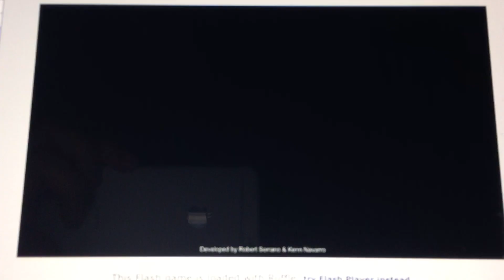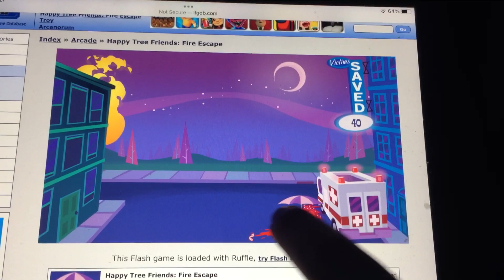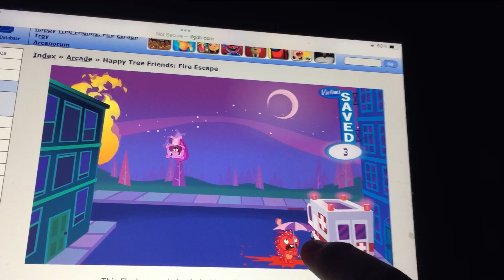Happy Tree Friends Fire Escape gameplay 4